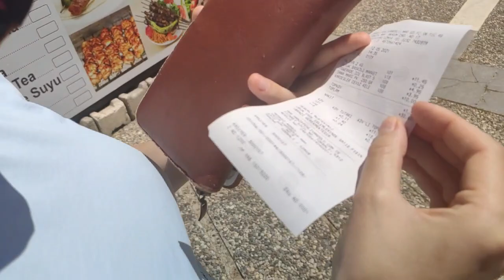TURKISH VLOG WITH ENGLISH SUBTITLE - BAYRAM AREFESİ - TEMİZLİK VLOG - (Open Subtitle If It's Close)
Turkish vlog with english subtitle - bayram arefesi (eve day), temizlik vlog (cleanin vlog)

(Open Subtitle If It's Close)

00:00 GİRİŞ (BEGINING)
00:40 MARKETTEN NELER ALDIK ( WHAT WE BOUGHT FROM MARKET)
01:23 BAYRAM TEMİZLİĞİ HIZLANDIRMA ( ACCELERATING HOLIDAY CLEANING)
03:44 BAYRAM TATLIMIZ ( OUR HOLIDAY DESSERT )
04:06 MANGAL MODU ( BARBECUE MODE )
04:40 MANGAL HIZLANDIRMASI ( BARBECUE ACCELERATING MODE )
05:51 DOĞA YÜRÜYÜŞÜ ( WALK IN THE NATURE )
07:21 YÜRÜYÜŞTEN DÖNÜŞ ( RETURNING FROM THE WALK )
10:03 KÖZDE TÜRK KAHVESİ ( TURKISH COFFEE BY EMBER )
10:57 KAPANIŞ ( THE END )

(damlaburakegilmezer)